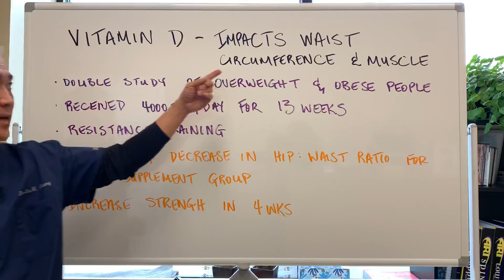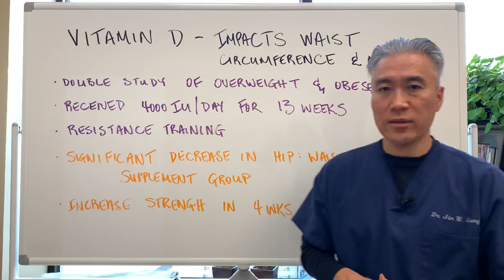Vitamin D---Impact on Waist🧍‍♀️🧍‍♀️ Circumference and Muscle Strength💪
Small double blind study of overweight and obese people.
**One group received 4000 IU/day for 12 weeks the other group a placebo.
**Resistance training for both groups
**Significant decrease in hip:waist ratio for supplement group.
**Increase strength in 4 weeks

Metagenics Magnesium Glycinate
Metagenics Magnesium Citrate
Xymogen's Magnesium Threonate
Magnesium Malate
Magnesium Chloride

Numedica Vit D3 and K2
Vital Nutrients K2 and D3
Allergy Research Group Vitamin D3 Complete w/Vitamin A and K2
Biotics Research Bio-ADEK-Mulsion

Designs for health LV-GB Complex
Seeking Health-Ox Bile 125mg
Pure Encapsulations-Digestion GB
Biotics Research-Beta Plus
Apex Energetics-Bilemin